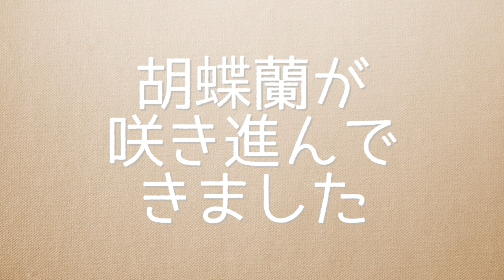胡蝶蘭が咲き進んできました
今咲いている胡蝶蘭の花と、蕾をただ見るだけの動画です。